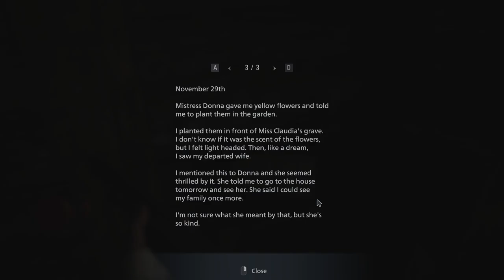Disjointed Gameplay - Resident Evil: Village Part 2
Getting scared, disgusted and creeped all at the same time.

Or get in touch from Discord: Ruby#1701